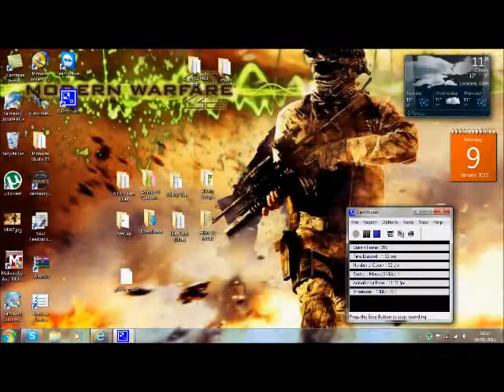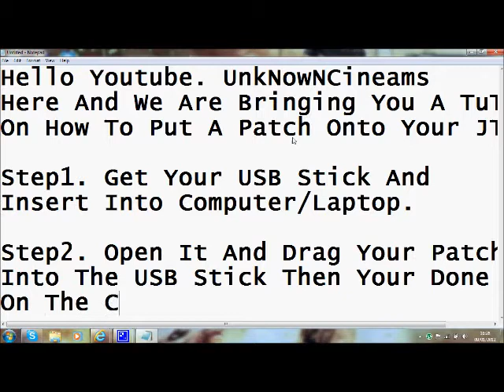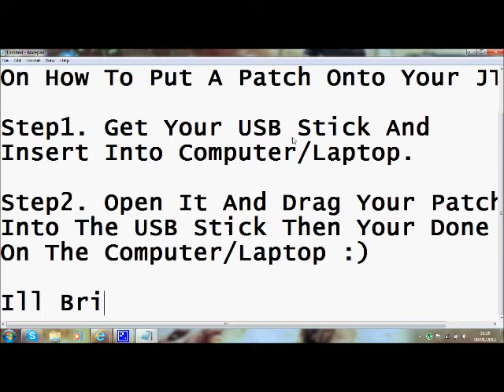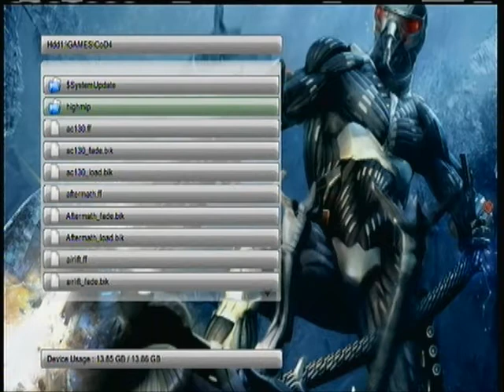How To Put A Patch Onto Your JTAG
Hello, UnkNowNCinemas Here, This Is A TuT On How To Put A Patch Onto Your JTAG, On This Im Using CoD4 As An Example Sooo :)
If This Is Not Clear Enough Just Leave A Comment Or Pm Us And We Will Help You Out.
You Might Have To Pause It At Some Points But Hay Ho.
Hope You Enjoy. Rate Comment Sub